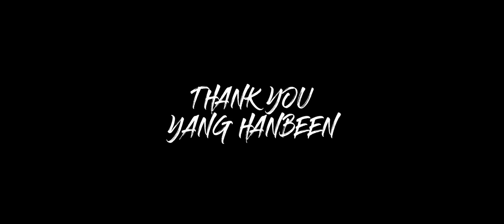THANK YOU, 양한빈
2014년 FC서울에 입단해 함께해온
양한빈 선수가 2022년을 끝으로
팀을 떠나게 되었습니다.
그동안의 활약에 감사드립니다.